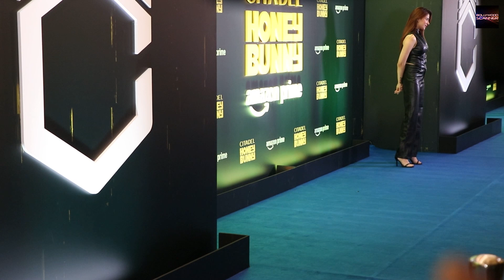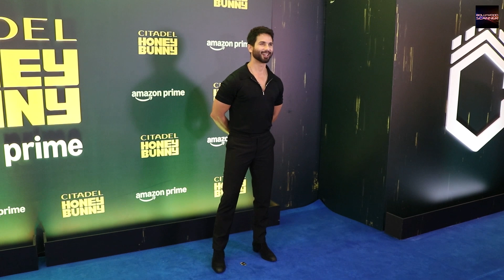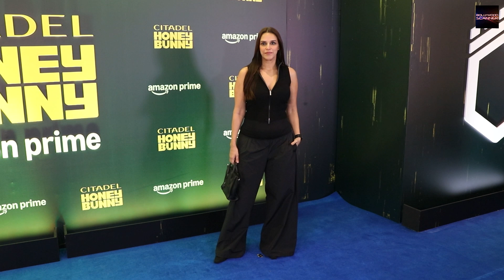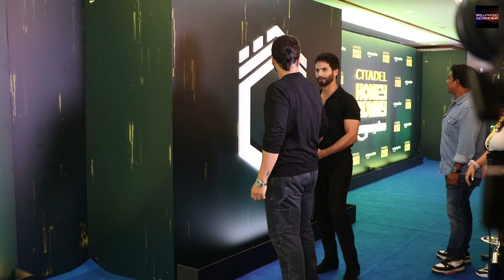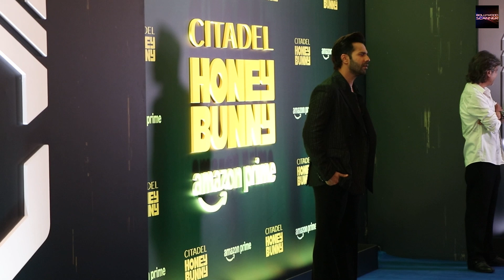Citadel Honey Bunny | Grand Premiere | Varun Dhawan, Samantha | UNCUT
The "Citadel: Honey Bunny | Grand Premiere | UNCUT" footage is a behind-the-scenes, raw, and unfiltered look at the launch of the much-anticipated Indian spin-off of the Citadel franchise. With the global reach and high expectations surrounding this series, the premiere event becomes a momentous occasion, not just for the actors but for the entire Bollywood industry.

Here’s an overview of what you can expect from this UNCUT content featuring Varun Dhawan and Samantha Ruth Prabhu: